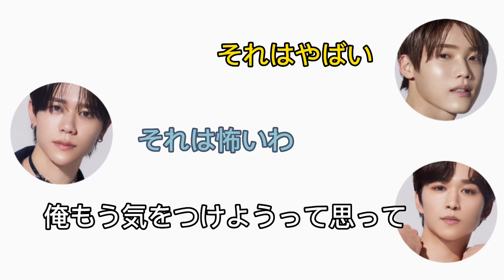【From INI】4月21日文字起こし╱忘れ物の話